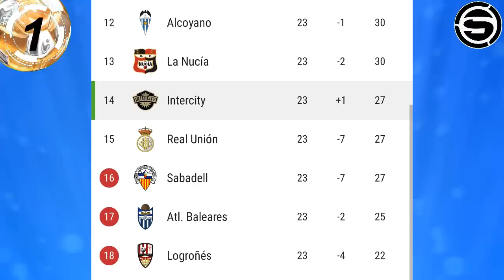COMPAGNUCCI PELIGRA en UNIVERSITARIO? ALIANZA: CLÁSICO es GANARTE! 1190 FRACASARÁ? GUERRERO CABELLOS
Te traemos la declaraciones de Carlos Compagnucci! peligra en Universitario de Deportes?, Andrés Andrade: "Alianza Lima tiene que ganar el clásico", el modelo televisivo de 1190 Sports fracasará?, novedades de Paolo Guerrero y Catriel Cabellos con el Racing Club de Avellaneda en la Argentina y otras noticias del futbol peruano en titulares.